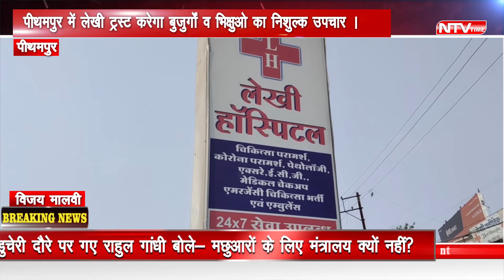pithampur lekhi ट्रस्ट करेगा बुजुर्गो का निःशुल्क उपचार!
कोरोना काल में देश भर में दो वक्त की रोटी और समय पर दवाइयां व पुख्ता इलाज ना मिल पाने के कारण कई गरीबों और बुजुर्गों को काफी दिक्कतों का सामना करना पड़ा। इस पीड़ा को महसूस किया है वर्षों से पीथमपुर में संचालित लेखी अस्पताल के संचालक डॉ राजेश लेखी ने।

उनका कहना है कि पीथमपुर जैसी घनी आबादी वाले शहर में आज सरकारी अस्पतालों की व्यस्थाएं काफी खराब है , अस्पताल तो ही लेकिन उचित स्टाफ नहीं है और तमाम कारणों के कारण इमर्जेंसी मामले में मरीज को फर्स्ट एड भी देने के बजाय इंदौर रेफर किया जाता है । समय पर प्राथमिकी व उपचार ना मिलने के कारण सबसे ज्यादा बुजुर्गों और गरीबों को परेशान होना पड़ता है। लिहाजा लेखी ट्रस्ट के माध्यम से अब उन सभी लोगों की सेवाएं लेखी अस्पताल करेगा ।

डॉ लेखी ने बताया कि पीथमपुर औद्योगिक क्षेत्र के सीनियर सिटीजन एवं भिक्षुओं का निशुल्क उपचार दवाई एवं अस्पताल की सुविधा दी जाएगी , पीथमपुर  औद्योगिक क्षेत्र सेक्टर नंबर 1 व 2 तथा 3  बेसहारा सीनियर सिटीजन जिनको उपचार की जरूरत है व अपने स्वास्थ्य का परीक्षण कराना है तथा   जिनको उपचार हेतु हॉस्पिटल में भर्ती होना है उन बुजुर्गों के लिए लेखी ट्रस्ट अपने अस्पताल में इन बुजुर्गों एवं बेसहारा सीनियर सिटीजन का उपचार निशुल्क देगा।

 बेसहारा सीनियर सिटीजन अस्पताल में इन बुजुर्गों का निशुल्क दवा व अन्य जांच में भी की जाएगी  गंभीर मरीज को निशुल्क एंबुलेंस के द्वारा इंदौर के सरकारी अस्पताल में भर्ती कराने का कार्य भी अस्पताल द्वारा निशुल्क किया जाएगा प्राथमिक उपचार पीथमपुर में ही दिया जाएगा व जांच भी जाएगी।  अस्पताल में भर्ती होने वाले मरीजों को निशुल्क भोजन की भी व्यवस्था की गई है अस्पताल द्वारा भिक्षुओं को भी अस्पताल में निशुल्क उपचार देने की व्यवस्था की गई है।